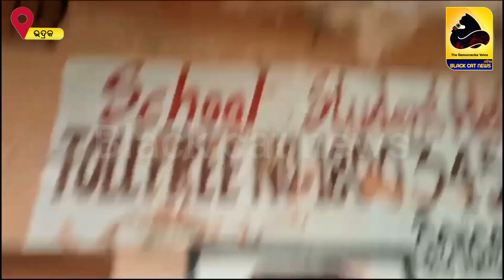ଛାତ୍ର ଛାତ୍ରୀ ଙ୍କ ପାଇଁ ଆସୁଛି ଅତି ନିମ୍ନମାନର ଚାଉଳ ।।